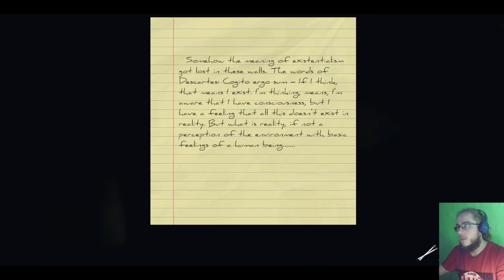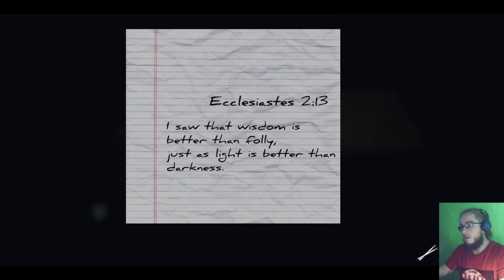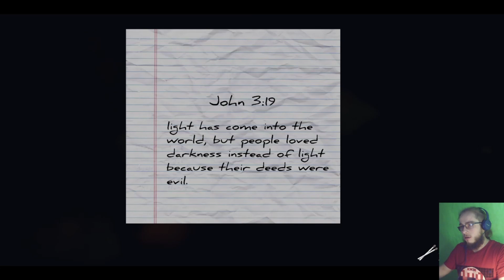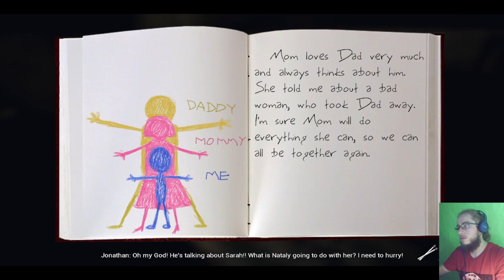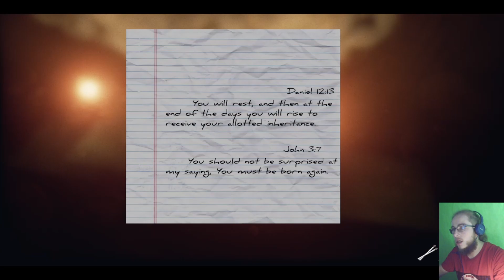INMATES [#1] - HORROR W WIĘZIENIU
Więźniowie to oparta na fabule, klimatyczna gra typu horror psychologiczny. Zawiera interaktywną eksplorację w dusznej lokalizacji, zagadkowe łamigłówki i niepokojące obrazy. Budzisz się w zaniedbanej celi więziennej i nie masz pojęcia, jak się tam dostałeś. Przekonałeś się, że to tylko koszmar...
Głównym bohaterem Jonathan, który budzi się z koszmarnego snu w podejrzanej celi. Nie ma pojęcia, w jaki sposób się tu znalazł ani czy na pewno się obudził, jak zapewnia go dochodzący z radia głos. Jakkolwiek by nie było, Jonathan jest zmuszony odkryć tajemnicę zrujnowanego kompleksu.

Tę serię znajdziesz wpisując frazy:
Inmates
Inmates pl
Insmates gameplay
Inmates gameplay pl
Inmates pl gameplay
Inmates Harry TV
Inamtes PL
Inmates Po Polsku
Zagrajmy w Inmates
Let's Play Inmates
Inmates Episode 1
Inmates Save
Inmates Save Officer